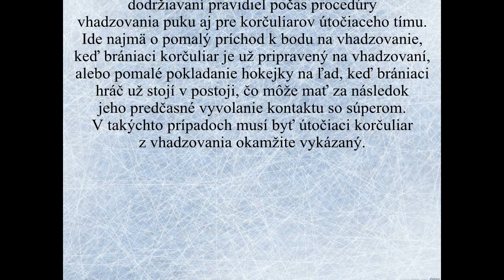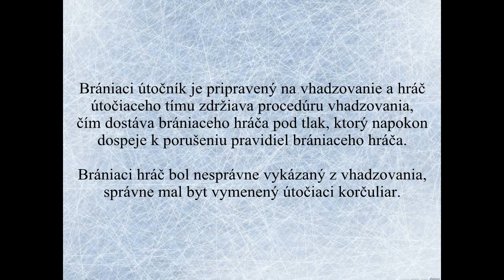Porušenie pravidiel pri vhadzovaní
zdroj: huste.tv